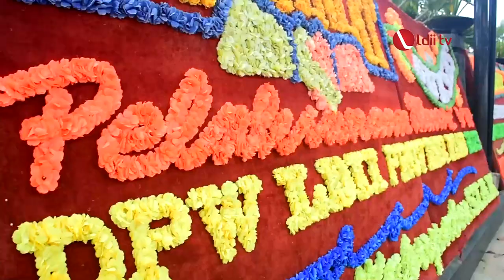LDII TV: Kejagung RI Bersama LDII Riau Edukasi SDM Professional Religius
Inspektur Muda IV pada Inspektorat Keuangan Jaksa Agung Muda Bidang Pengawasan Kejaksaan Agung RI Raharjo Budi Kisnanto, bertindak sebagai fasilitator dalam Muswil LDII Riau. Muswil ke-7 LDII Riau tersebut mengangkat tema “Peran Ormas dalam Penguatan Ketaatan Hukum untuk Memperkokoh Nasionalisme dan Empat Pilar Kebangsaan Menuju SDM Professional Religius” di Hotel Pangeran acara Muswil Ke-7 LDII Riau, pada Rabu, 17 Mei 2023.

Raharjo Budi Kisnanto mengajak pengurus Lembaga Dakwah Islam Indonesia se- Provinsi Riau agar bisa memperkuat organisasi secara ekonomi, hukum serta berperan aktif mengajak masyarakat untuk memperkokoh semangat nasionalisme dan empat pilar kebangsaan.

Facebook : Lembaga Dakwah Islam Indonesia